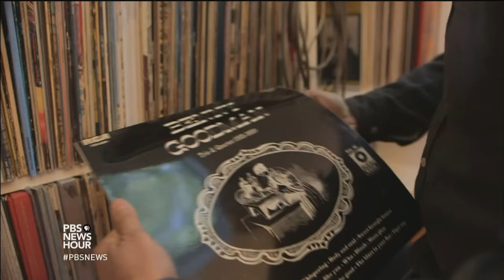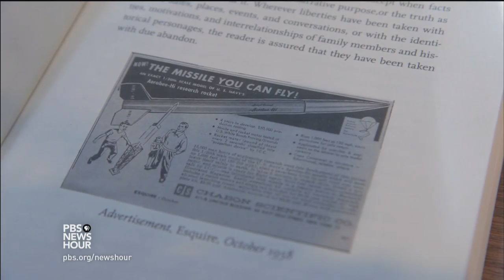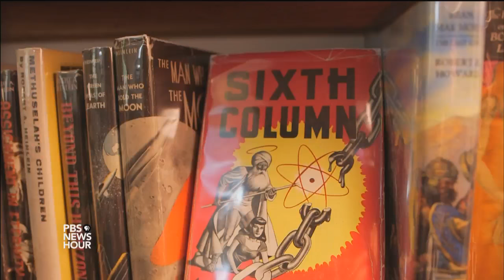Michael Chabon blends fact and fiction to create ‘a truth’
In his new book, “Moonglow: A Novel,” Pulitzer Prize-winning author Michael Chabon blurs the line between truth and fiction, placing historical figures and true stories in a world of fantasy. He delves into a tale about war, family and technology in mid-century America; in doing so, he says he gives his readers “a truth,” if not the truth. Chabon sits down with Jeffrey Brown to discuss.